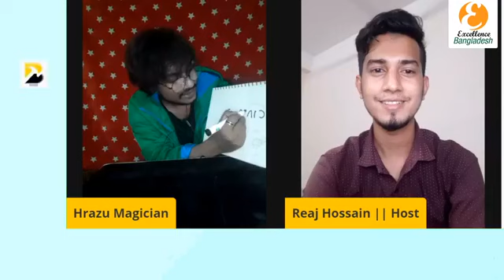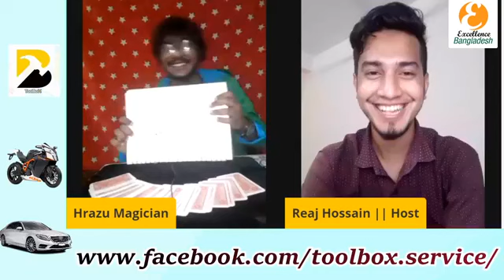Hrazu Live in Facebook || Bangladeshi Magician & Mentalist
HRAZU is a youngest Popular & best magician in Bangladesh. He is also  YouTuber and Artist. He is mostly known for his performances in High Society circles due to his habit to follow the JetSet. Magician is the best storyteller in the world. HRAZU surrounded with his own world to get love from the people. He is The best magicians in Dhaka Bangladesh 2020